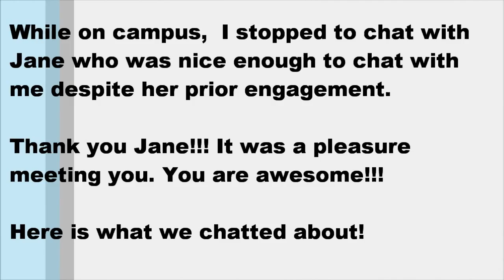IT'S BACK TO SCHOOL WITH JANE - MY BEST ADVICE!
SOOOOO, it's back to school for many.  In this video, I sat down with Jane for a quick chat about her university experience (she also shared her experience with criticisms - STAY TUNED FOR THAT VIDEO in the "Embracing Your Perfect Imperfections " segment!).  I also shared some advice that worked for me. I want to wish all my high school, college and university viewers, parents and anyone whose friends, brothers, sisters and kids are off to a new school year. Much success!